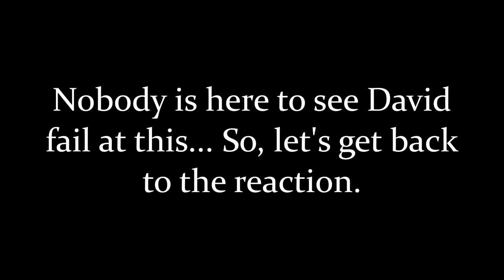[Reaction] Sword Art Online Abridged Ep. 2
We watch Something Witty Entertainment's Sword Art Online Abridged Episode 2.

Bonus video! It will depend on how many videos we have stocked up and how fast we want content to be released.

If for some reason you haven't watched the original, then what in the world are you doing here? Go here first, than come back.

The music playing during our technical problems is the Intermission music from Monty Python and the Holy Grail.